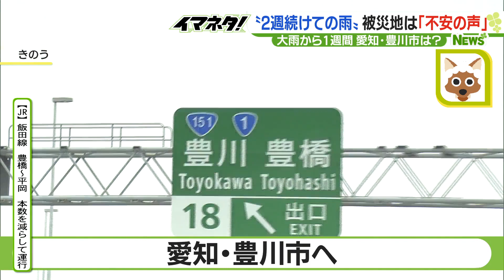浸水被害から復旧中の病院は医療機器を2階へ「2週連続大雨なんて考えたくない」【イマネタ】2023年6月9日放送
東海地方を襲った記録的な大雨から一週間。8日（木）は大きな被害を受けた地域が再び大雨になる可能性があったため、島津咲苗アナウンサーは、5日（月）に続き愛知県豊川市に向かいました。

　前回5日の取材では、国道151号線では片側の車線に冠水した車が放置され、レッカー車を待っている状態でしたが、8日は…

「ガードレールの向こう側が国道151号です。月曜日の時点ではこの右車線に20台ほどの車が放置されていました。きょうは側道にあたる道に1台車が残っています。窓ガラスの内側に水滴がついて中が非常に見にくくなっています。前方の窓ガラスから中を見ると取り扱い説明書が水浸しになった形跡がわかります」（島津アナ）

　地元の人によると、この車は先週金曜日に水没して以来ずっとこの場に放置されたままだといいます。

　豊川市御津町では先日の大雨によるがけ崩れで倒壊した住宅に市の職員が足を運び、現場の確認作業を行っていました。9日午前7時時点で、2次災害防止のために7世帯18人に避難指示が出されています。現場近くの住民は再びの雨に不安を口にしていました。

「市役所から雨が降ったら必ず避難するように指示されています。私は娘の所に避難するからいいが、きょうだけじゃなくて梅雨が明けるまでが大変だと思います」（土砂崩れ現場近くの住人）

　豊川市内で浸水被害にあったアスパラガスを栽培しているビニールハウス。大雨の影響で一旦はアスパラが収穫できなくなったのですが、アスパラが芽吹き始めたといいます。

「1週間たって心配していたけど、いいのが出てきてくれているので…」（美緑の風ファーム北河 北河芳泰代表）

　成長の回復の矢先に再び降る雨について…

「東三河はいまの時期が(農産物は)1年で一番いい時期。雨が降って太陽が出ないと、植物とか生育が止まっちゃうんで回復ができなくなる。ちょっと頼むわ、神様お願いしますという感じ」（美緑の風ファーム北河 北河芳泰代表）

　2日の大雨で一時孤立状態となった総合青山病院では、1階部分はくるぶしの高さまで浸水し、パソコンなどの電子機器の一部も水につかってしまいました。その影響でエレベーターも故障し、体内の状態を撮影するMRIも使えなくなってしまいました。

Q.先週金曜日の大雨から6日経って病院の現状は？（島津アナ）
「エスカレーターもきのうまで動いていなかったがきょうの朝から動き出しました。エレベーターも動いています。レントゲン機器は使えないものがあるがそれ以外は通常に動いている。8割方復旧といってもいい」（総合青山病院 小森義之院長）

　一部まだできない診療もあるということですが、水につかった器具の代替機が手配できたことから6日からなんとか外来診療を再開できるようになったといいます。

Q.完全復旧はいつになる見通しですか？
「数カ月かかる可能性はあります。新しい機器は早急に直せたが、古い機器が修理に時間がかかっている。元に戻るのには少し時間がかかる」（ 小森義之院長）

　8日は大雨が予想されていたということで…

「夜からの雨に備えて医療機器を移動させています。大切な物が浸水しないように2階に上げているということです」（島津アナウンサー）

　8日は総合青山病院は午後から休診だったため、1階で使用していた内視鏡や超音波検査機器などを大雨に備え、2階の倉庫へ移動させていました。

一方、修理したMRIは1階に置いたまま移動させないといいます。

「MRIは部屋と一体化した機械で1人や2人では持てない。病院の構造上1階に重い機械を置くのは当たり前で簡単には移せない。次浸水したらすべてダメになってしまう。仕方ないと思います。対策といっても土のうは役に立たない。病院はいろんな配線があるので入り口だけカバーしてもダメ。2週連続の大雨が来るなんて考えたくない。考えたくない、本当に」（総合青山病院 小森義之院長）